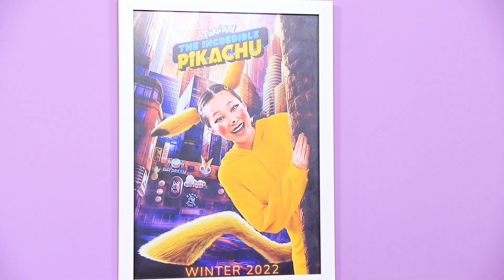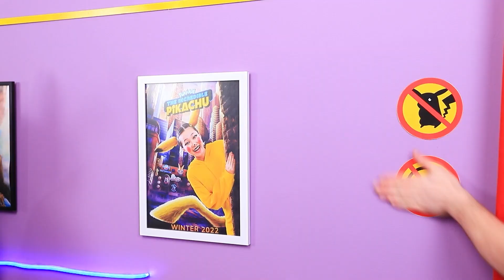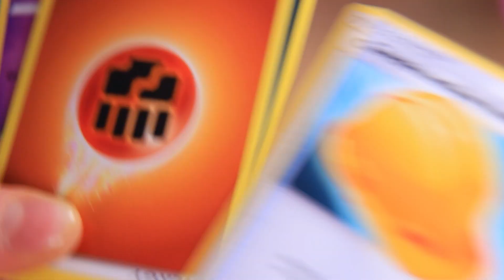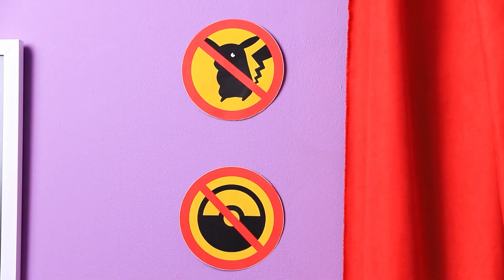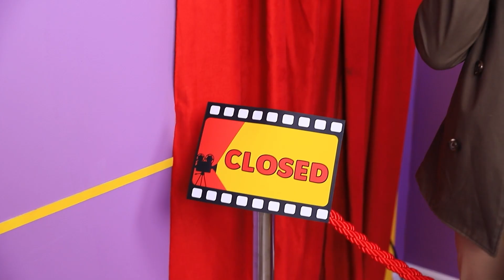Hoe Smokkel je Een Pokémon de Bioscoop in Pokémon in Het Echt Leven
De bioscoop bezoeken is altijd leuker samen met een vriend of vriendin! Daarom hebben de gamers-fans van Pokémon Go besloten hun favoriete Pokémon mee te nemen naar de langverwachte première. Maar hier is het probleem: een gemene beveiliger heeft zijn eigen regels opgesteld, en naar de film gaan met schattige anime-metgezellen is nu verboden... Trainers Nate en Lucy pikken dat onrecht niet! Ze vinden vast een manier om hun pokeballen naar binnen te smokkelen. En de legendarische Pikachu en de rest van de Pokémon zijn klaar om een echt gevecht aan te gaan, alleen maar om de bioscoop binnen te komen! Ga zitten in een comfortabele stoel en zet de video aan, er staan je genoeg grappige situaties, schattige pokémon en bliksemschichten te wachten! ⚡️